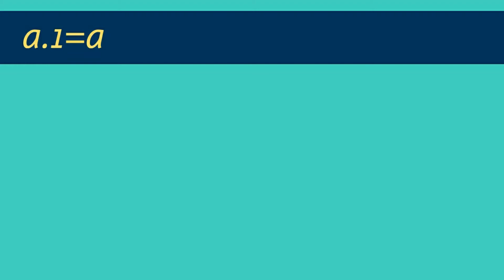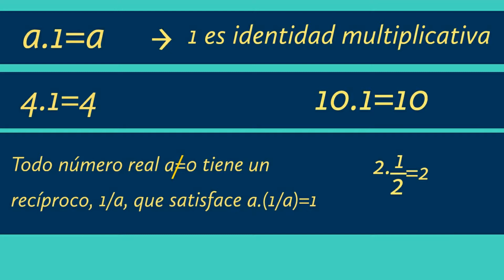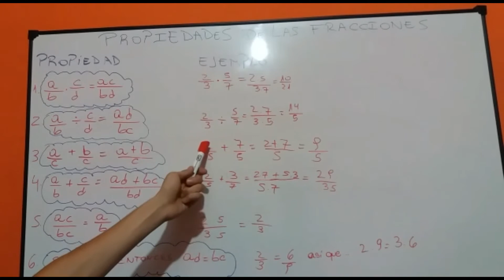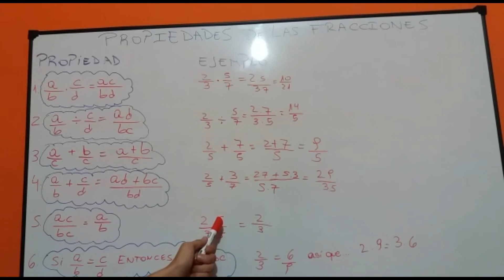Multiplicación, División y propiedades de las Fracciones.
Video en el que se explica la multiplicación, la división y las propiedades de las facciones.
Son temas que se toman tanto en primaria como en secundaria por eso no está de más darles un repaso. Además, si estás estudiando en la universidad, estos conceptos los tienes q saber como tu nombre, y en este canal estamos para ayudarte.